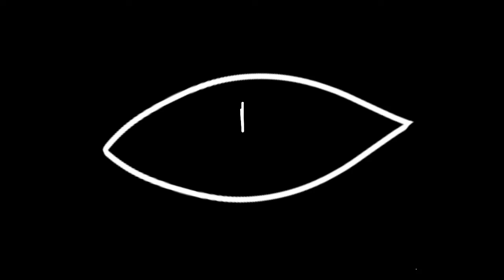|| I think I’m falling for you|| AMV •FlipaClip• (read desc)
Oh yes I bring Oliva to life

New Wattpad story’s